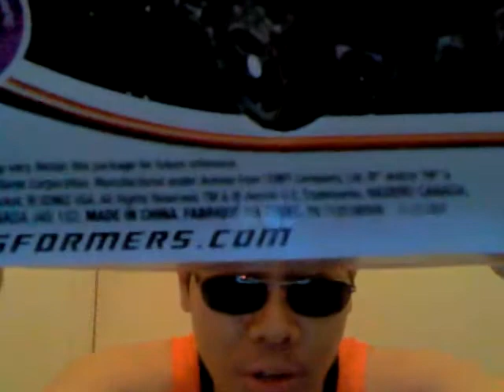DotM Crankcase issue...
This is a video for Galvatron X at Seibertron.com and others. Sadly, my Crankcase lost his birds from a horrible Hasbro incident.